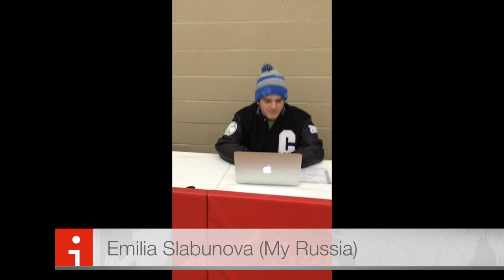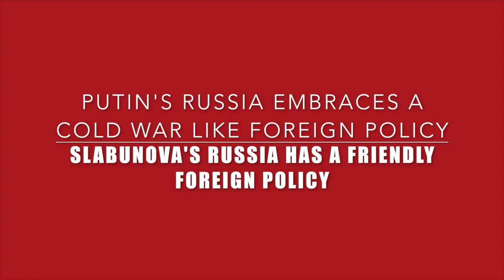My Russia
Emilia Slabunova's Russia under the Yabloko Party